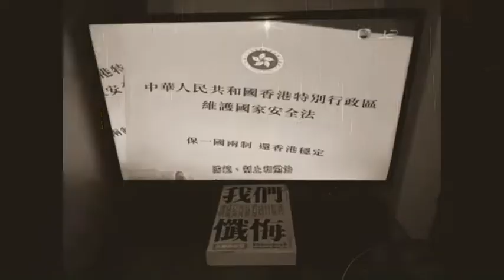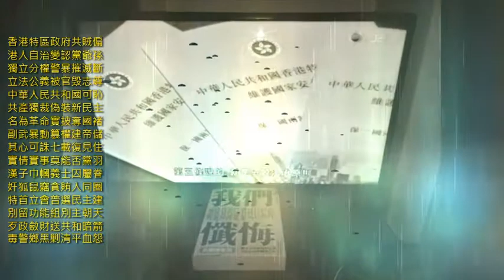向歷史負責，清醒一下，反省自己其實是在做甚麼，知所進退。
港台公務員離職人數較去年大增6成
辭任顧問周兆祥：籲李百全反省自己　知所進退
撰文: 記者鄭啟智 | 發佈日期: 2021年04月14日 |

香港電台表示今年1月至3月，香港電台共有10名公務員編制員工，以及8位全職合約員工離職，平均每月有3.3名公務員離職，較去年每月平均人數大增近六成(見表)。港台2月回覆眾新聞查詢時表示，今年1月沒有公務員離職，換言之單在2月至3月，港台已有10名公務員離職，接近去年總數一半。根據港台提供的數字，2020年全年共有25名公務員離職，平均每月有2.1人離職。

港台節目製作人員工會表示，部分員工已經辭職，但到今年6、7月才正式離任，因此1至3月的離職數字或尚未反映真正離職潮，之後數字或會更多。

港台未有提供按離職類別的詳細數字，因此未知10人當中有多少人因辭職離開港台。眾新聞再向港台追問，暫時未獲回覆。

曾追問世衛如何評價台灣抗疫的表現、會否重新考慮台灣會員資格的《The Pulse》記者唐若韞，已請辭將於本周五離開港台，她屬於公務員職位。另外，港台電視部公共事務組總監王祿霞、《頭條新聞》監製廖慧玲、《香港故事》監製方曉山亦已辭職，3人也屬公務員職位。

港台公務員離職人數
年份 平均每月離職人數（公務員）
2017年 2.5人
2018年 3.2人
2019年 2.3人
2020年 2.1人
2021年（1-3月）...3.3人

除了港台員工出現離職潮，港台節目顧問團亦有成員辭職。上月辭任港台顧問團成員的綠色力量創辦人周兆祥接受訪問時慨嘆，港台近期事態發展令他失望，指港台失去自主能力，無法發揮獨立傳媒角色，「特別是不斷有正當有心的節目製作好了遭橫蠻抽起」，於是他決定辭職。

他又批評政府安排政務主任出身的李百全空降出任廣播處長非常不合理，是令他辭任港台顧問的原因之一。周任港台顧問已近10年，他指港台根本不重視顧問團的意見，認為顧問團只是裝飾作用，相信繼續擔任可貢獻的也不多。

周兆祥稱，他與港台合作三十多年，曾參與大大小小的節目製作。他直言港台近年的編採空間明顯收窄，感受最深的是「敢言正氣」的節目主持人和監製，如吳志森和羅啟新，紛紛遭迫走。

周兆祥表示對港台員工「無限敬佩」，期望他們能謹守崗位，「秉承傳媒人風骨精神，繼續做可以做的事，直到最後一刻。」他又想對李百全說：「向歷史負責，清醒一下，反省自己其實是在做甚麼，知所進退。」

港台節目顧問團旨在收集社會各界人士對港台節目及未來發展的意見，除日常溝通外，每年均會舉行顧問團會議。
2021年4月16日 黎智英、李柱銘等9名香港民主派人士被判刑8至18個月，4人緩刑

香港壹傳媒集團主席黎智英、民主黨創黨主席兼資深大律師李柱銘等9名民主派人士，被控2019年8月18日組織及參與未經批准集結的案件罪成，周五（4月16日）在西九龍裁判法院被判囚。

在求情時，被告的代表律師多次強調有該次遊行屬於和平性質而希望輕判，而部分被告年紀較重或身體欠佳，希望爭取非以監禁作為懲罰。

區域法院法官胡雅文宣佈，9人分別被判監8個月至18個月，其中何俊仁、吳靄儀、梁耀宗、李柱銘獲緩刑。法官認為，各被告是知名人士，他們「帶頭集結」必會引來人群眾聚集，雖然是次示威和平進行，但在2019年示威的背景下，這種規模的集結有機會引致暴力場面，又指集結令交通及道路受阻，對未有參與集結的人士造成不便，認為判監是唯一適合刑罰。

獲判緩刑的被告何俊仁離開法院時對記者表示，對法官量刑的原則、觀點感到驚訝和失望。他說，和平集會在國際法和人權法框架下，應受到尊重，過往眾多案件的和平集會，也不會被起訴，現時的量刑起點之高令人難以置信，會考慮上訴。

「這只是安穩地過我的生活。但如果我坐牢，我就是有意義地過我的生活了。」

這標誌性案件引發外國及人權組織關注，認為這是「政治審判」，特別是這宗案件被針對的，是民主派陣營中傾向溫和的政治人物，人權觀察中國部主任索菲‧理查森形容，這次判刑是「對民主、言論自由及法治的判刑，不論中國及香港當局將以何種莫須有罪名諸加他們身上，他們都依舊是香港的良心。」國際特赦組織亦指，這次判刑顯示香港政府有意圖消滅所有政治反對派，認為這種做法是違反國際法。

但北京和香港親建制的陣營認為，他們破壞了香港的和平穩定，因此罪有應得。

黎智英就前年8月18日的案件被判12個月，他同日被法庭就另一宗前年8月31日的未經批准集結案件被判刑，兩案部分刑期同期執行，共囚14個月。

李柱銘專訪：「新一國兩制」在破壞鄧小平當年的承諾
香港選舉制度改革：中國全國人大表決通過決定，九項重點修改
香港《國安法》：沿襲自英國的刑事司法流程怎麼走？

親北京的團體歡迎法院判決。

當天發生了什麼事？
2019年8月18日，民主派組織「民間人權陣線」（民陣）在維多利亞公園發起「流水式集會」，反對當時甚具爭議的《逃犯條例》修訂案以及警察針對示威的執法行動，民陣稱當時有170萬人參加，香港警方稱集會地點同一時間內出席最高峰人數為12.8萬人。

這場示威是當時罕有的和平抗議活動，並沒有演變成嚴重暴力衝突，警方亦沒有強硬執法，當時示威者陣營一方強調這次抗議活動是要向政府顯示示威者「可勇武、亦可和理非（和平、理性、非暴力）」。

但這場示威爭議之處在於抗議人士沒有按照警方《不反對通知書》的指示，後來離開了集會地點進行遊行。涉及的9名被告當時舉起橫額，帶領示威者從維園遊行到中環遮打道行人專用區。

九名被告中，梁耀宗和區諾軒兩人認罪，黎智英、李柱銘，李卓人、吳靄儀、梁國雄、何俊仁、何秀蘭七人均不認罪，但所有人均在月初被判罪名成立。

李柱銘獲緩刑。

以同期執行計算，梁耀宗、何秀蘭被判監8個月；區諾軒被判監10個月；李柱銘被判監11個月；黎智英、李卓人、吳靄儀、何俊仁被判監12個月；梁國雄刑期最重，被判監18個月；當中何俊仁、吳靄儀、梁耀宗、李柱銘獲緩刑。

法官胡雅文表示，組織及參與未經批庭集結的量刑起點分別是15個月和12個月，部分被告曾公開呼籲要「塞爆維園」而刑期較重，另外考慮到兩名被告認罪、一些被告的年齡較大及對社會的貢獻、分別扣減刑期並對部分人提出緩刑。

求情內容引起關注
多名香港市民在法院開審前就排隊，希望到場旁聽這宗大案，部份被告出庭時在記者前手持「反對政治檢控、抗議政治打壓」的橫額，亦有被告舉起「五一」（五大訴求，缺一不可）的手勢。

何俊仁和李卓人舉起五一手勢。

各個代表被告的律師都在庭上強調該次示威和平有序，不應該重判。

最廣受關注的陳情，是資深法律界人士、前立法會議員吳靄儀的求情，她解除了其代表律師職務，選擇親自陳詞。

她分享了個人從修讀法律、在《明報》工作、到投身法律界和政界，強調自己深明自由的重要性。

她說，自己多年來，一直盡力守護法治，當人民權利被侵犯，就要強硬回應，「當法庭應用一條奪去人民權利的法例，即使錯在條文、而非法官，也會動搖司法獨立和法治基石。」

吳靄儀的陳情在社交媒體廣為流傳。

她表示，香港市民於過去多個重大時刻，一直守紀律、亦高度保持克制，包括2003年反對23條的大遊行，以及2019年6月兩場大遊行，都和平有序，而在8月18日，同樣有過百萬港人仍然有耐性、保持克制，連控方也不可爭辯，當日事件和平結束，就連特首兩日後，都公開指會嘗試展開對話，證明方向正確。她指亦因為這樣，她不能拋棄人民，要與他們肩併肩繼續前行。

她引用英國因叛國罪判死的著名哲學家「烏托抑之父」托馬斯·莫爾（Thomas More）的名句作結：「我是法律的僕人，但我首先是人民的公僕，法律必須為人民服務，而不是人民屈服於法律。」

她的發言在庭上引起掌聲，其陳詞亦在香港社交媒體上廣為分享。

這是黎智英首度被判刑。

黎智英國安法案件加控罪名
黎智英和李卓人本來因8月18日的案件被判12個月，但同日，法庭亦就他們兩人另一宗涉及2019年8月31日未經批准集結案宣佈判刑，部分刑期同期執行，最終兩人均被判刑14個月。

法院同日審理黎智英另外的《國安法》和欺詐案件，法官分別押後到6月15日及5月6日再審理。

《國安法》案件中，黎智英原本被告「勾結外國或者境外勢力危害國家安全罪」，但現被控方加控他兩項罪名，包括「串謀勾結外國或境外勢力危害國家安全罪」，指他於2020年7月1日至2021年2月15日期間，在香港其他人一同串謀，請求外國或境外機構、組織、人員實施對香港特別行政區或中華人民共和國進行制裁、封鎖或採取其他敵對行動，以及另一項新增控罪「串謀作出一項或一連串傾向並妨礙司法公正的作為」，指黎智英在2020年7月某日至2020年8月23日期間，在香港協助「12港人案之一」的李宇軒離開香港。

本港有確診者曾接種兩劑科興疫苗　當局稱需時產生抗體
2021年04月18日 RTHK

衞生防護中心發言人強調，市民接種疫苗後，現階段仍需繼續採取非藥物干預措施。

本港有一名新型肺炎確診患者，曾接種兩劑新冠疫苗。

衞生防護中心發言人說，該名63歲男病人，曾分別於2021年3月10日及2021年4月7日，於屯門友愛體育館社區疫苗接種中心，接種科興疫苗。

病人其後於7日後，即是過去的星期三（2021年4月14日）採集的樣本，對病毒檢測呈陽性；衞生防護中心仍在進行相關流行病學調查。

發言人說，根據藥廠資料，接種科興疫苗後，需要時間讓身體產生抗體，來預防新型冠狀病毒，接種者需待接種第二劑疫苗14天後，才可能獲得有效保護。

衞生防護中心發言人強調，市民接種疫苗後，現階段仍需要繼續採取非藥物干預措施，包括保持社交距離、良好手部衞生，以及在公眾地方佩戴口罩，以減低病毒傳播的風險。目前而言，繼續採取非藥物干預措施，並加上疫苗接種，結合兩種措施可對抵禦病毒，提供最佳保護。

世界卫生组织（WHO）表示， 在印度最早传播的武汉肺炎变种病毒B1617毒株已在至少17个国家出现。印度的第二波疫情单在27日一天，新增病例35万，全球累计确诊武汉肺炎病例超过1.48亿。当地时间2021年4月26日，印度昌迪加尔须露天火化武汉肺炎死者。

全球流感数据共享平台GISAID收到的超过1200个序列显示，至少17个国家发现了武汉肺炎B1617变种冠病病毒确诊病例。大部分序列是从印度、英国、美国和新加坡上传。

世卫组织近日将武汉肺炎B1617变种病毒列为“待观察变种”（variant of interest），但到目前为止仍未将此变种列为“须关切变种”（variant of concern）。

“须关切变种”标签表明这款武汉肺炎变种病毒比原始武汉肺炎病毒更危险，意味着它更易传播、更致命或有躲避疫苗能力。

世界卫生组织首席科学家Soumya Swaminathan 4月26日表示，印度当前报告的武汉肺炎确诊病例数和死亡病例数“被严重低估”，印度的实际感染人数可能比官方报告数字高出二三十倍。

印度卫生部2021年4月27日公布的数据显示，印度已连续6天单日新增病例超过30万例，累计确诊1763万多例；累计死亡人数逼近20万人。

鉴于印度严峻的疫情形势，世卫组织26日表示正竭尽所能向印度提供关键抗疫设备和补给，还从其他项目调遣了2600名工作人员支援印度抗疫。世界各国也伸出援手，医疗设备已陆续抵达印度。